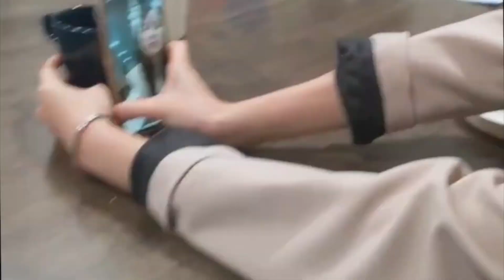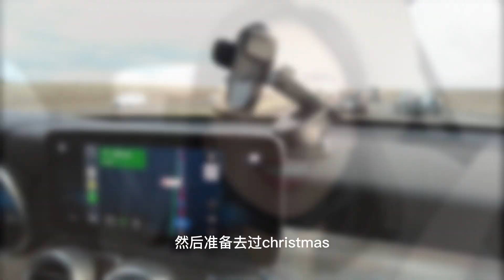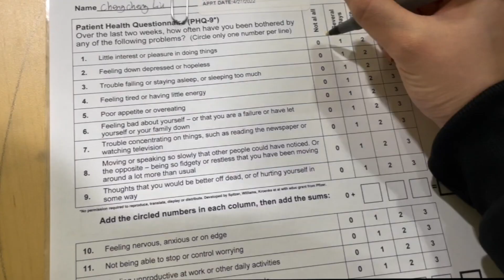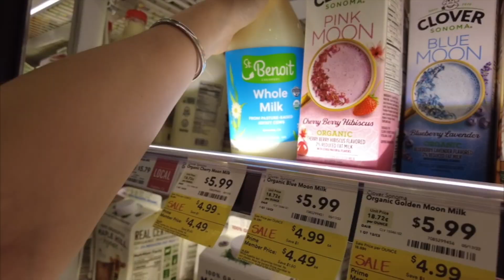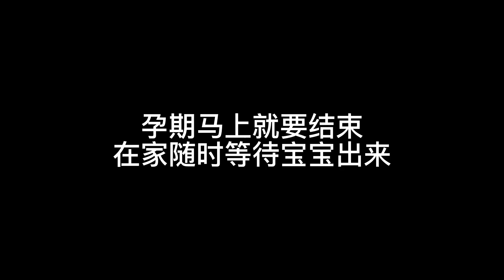【Pregnancy Diary 孕期全纪录】6 Weeks to 38 Weeks | 发现怀孕第一天 | 预产期前一周 | 北美产检记录 | 照B超 | 孕期芭蕾 | 生活变化 | 搬家🏡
欠了很久的孕期vlog终于来啦~现在已经是怀孕的39周！眼看马上就要结束孕期马拉松，又兴奋又紧张。整理了一下从刚怀孕到现在拍的各个时期的视频，感触好多，只觉得时间过得好快！一眨眼就要生了！也忍不住感叹原来我以前是这么的瘦😂！

这期的视频内容比较丰富，记录了我们刚发现怀孕，宣布怀孕，产检，照B超，还有孕早期到孕晚期的身体变化。一点一滴都是我们这几个月最珍贵的回忆！谢谢大家这几个月以来对我们的关心，也希望这个视频对正在备孕或者怀孕中的大家有帮助~

待产包以及nursery room tour已经安排上啦！大家敬请期待~

Follow me on：
小红书: 一颗橘子orange